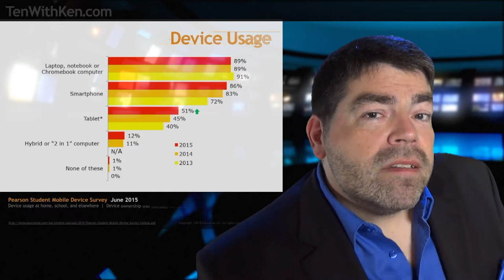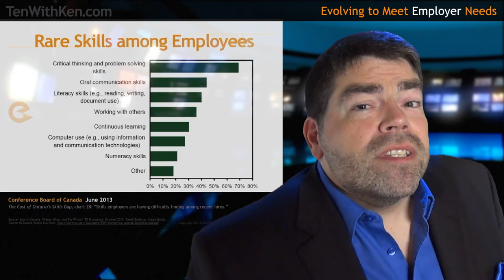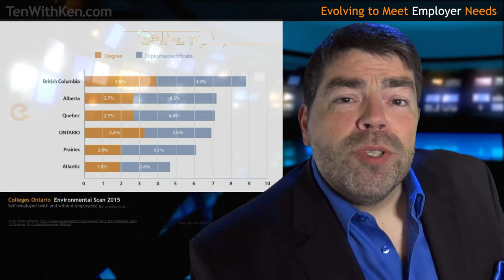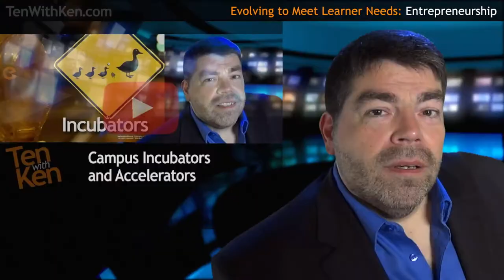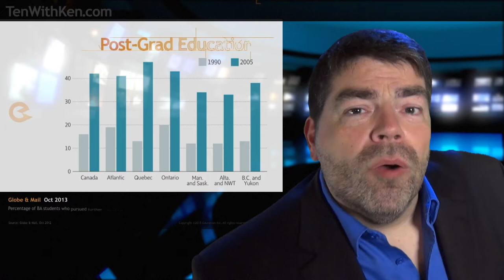Higher Ed Trends: Evolving to Serve 21st Century Learners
This week, Ken Steele speaks with 10 university presidents and 2 senior administrators about the ways in which universities are evolving to meet the needs of 21st Century Learners.

While it's certainly fair to argue that the core principles of a university education are timeless, in general university programs, services and campuses are evolving in a time of labour market uncertainty, interdisciplinarity, active learning classrooms, experiential and work-integrated learning, and new technology. Institutions are trying to be responsive to student expectations, employer demands, and government requirements. Preparing today's students for careers can also involve entrepreneurial training, since 40% of jobs are projected to be freelance by 2020.

Interviewed for this episode:

Algoma U:
Craig Chamberlin, President & Vice-Chancellor

Brock U:
Brian Hutchings, Acting President

Carleton U:
Suzanne Blanchard, Vice-President, Students & Enrolment

Lakehead U:
Brian Stevenson, President & Vice-Chancellor

Laurentian U:
Dominic Giroux, President & Vice-Chancellor

Nipissing U:
Mike DeGagné, President & Vice-Chancellor

OCADU:
Sara Diamond, President & Vice-Chancellor

UOIT:
Tim McTiernan, President & Vice-Chancellor

uOttawa:
Steve Perry, Dean of Science

Queen’s U:
Stuart Pinchin, Executive Director, Undergraduate Admissions & Recruitment

Ryerson U:
Mohamed Lachemi, President & Vice-Chancellor

Trent U:
Leo Groarke, President & Vice-Chancellor

Western U:
Amit Chakma, President & Vice-Chancellor

uWindsor:
Alan Wildeman, President & Vice-Chancellor

Thank you to all who agreed to be interviewed!  And our apologies to those we missed because of time constraints. (We had just 1.5 days onsite this year.)

Recent episodes have examined the top reasons why people love attending the OUF, and new booths and recruitment marketing tactics, and Advice on Choosing a Program. Next week: Trends in campus construction projects.